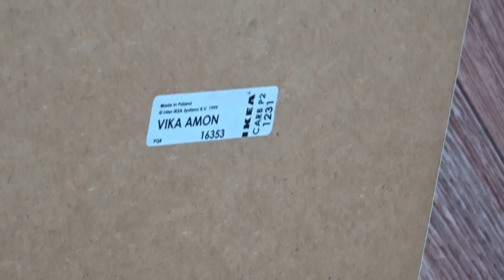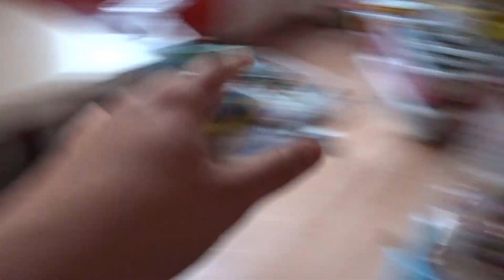Czas na LEGO MIKSa sprzed 3 lat ! / LEGO BIZNES / Czystka #3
Ciekawe ilu z was pamięta jak kupiłem miks ponad 60 kilo ?!:D
No to to właśnie jest jego końcówka :D
Ale najpierw przygody ze stołem xD